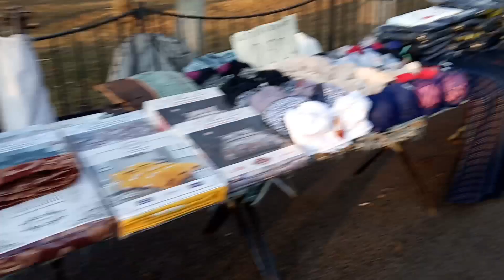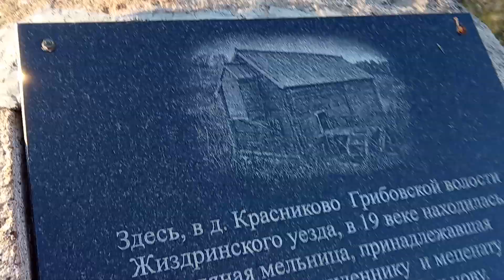Рынок в Бетлице.Купили валенки.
Бетлица,это наш районный центр.Он находится в пяти километрах от нашего села.Мы решили съездить на рынок,так как наш хороший товарищ попросил нас купить для него валенки.Просьбу мы выполнили,нашли ему красивые коричневые валенки с галошами.Товарищ будет рад! На обратном пути заехали на святой источник и набрали родниковой воды для чая.О нашей поездке смотрите видео,надеюсь вам будет интересно.Поддержите деревню лайками и подпиской.Не откажусь от помощи в поддержку канала карта сбербанка 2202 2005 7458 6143.